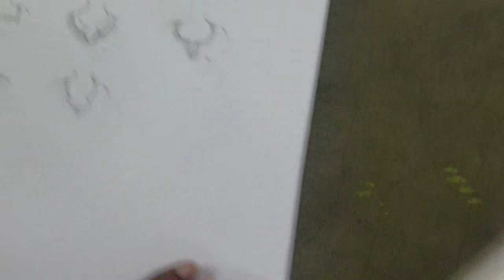How to Make Variety Neck Design Pattern part 2 of 2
This Video About How to Make Variety Neck Design Pattern part 2 of 2 So Watch This Video .You Can Learn 100% Perfect Like Professionally Work.It Course are Free ,and Subscribe my Channel Free. And more video  please visit